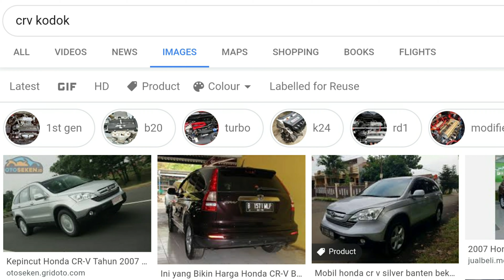Review Honda CRV 2010 2.4cc / Before - After, titipan teman, kinclong abis / Permak / Poles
Hai Guys mimin lagi review Honda CRV,
ini sich bukan mobil mimin, akan tetapi temen babe saya punya.
Saya diberikan kepercayaan agar mobil ini kembali kegantengannya,
untuk dipermak CRVnya bersama Team OSAKA motor agar tampilannya kembali mempesona.